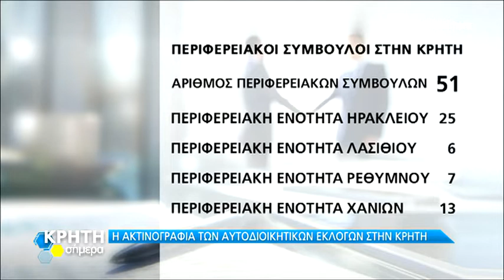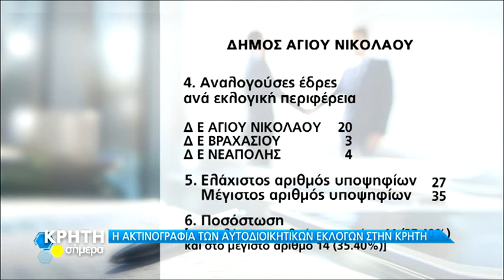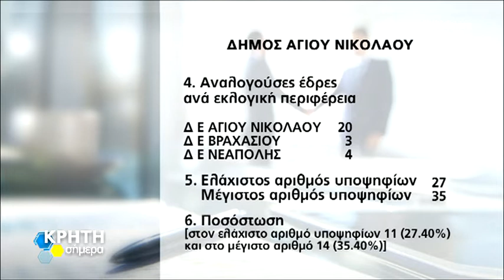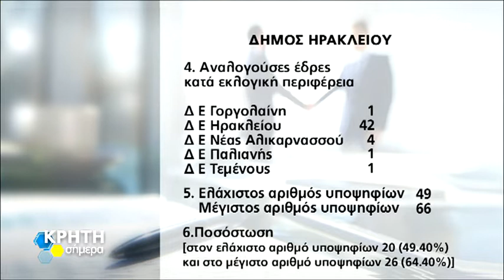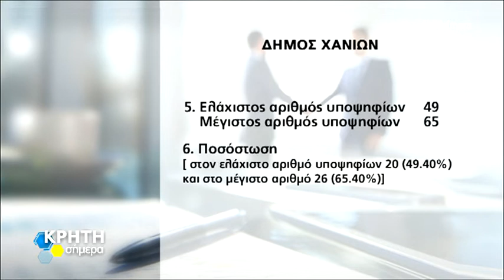Η ΑΚΤΙΝΟΓΡΑΦΙΑ ΤΩΝ ΑΥΤΟΔΙΟΙΚΗΤΙΚΩΝ ΕΚΛΟΓΩΝ ΣΤΗΝ ΚΡΗΤΗ